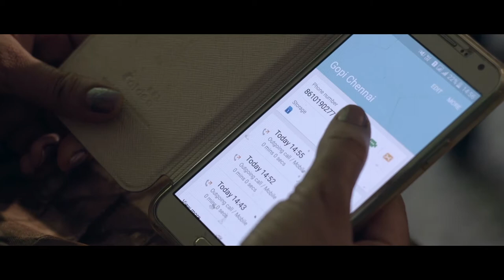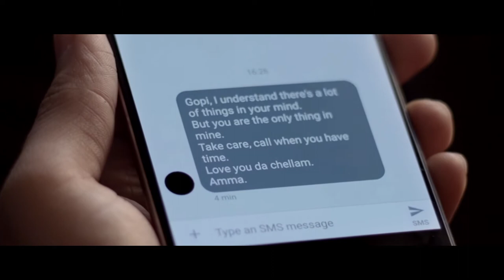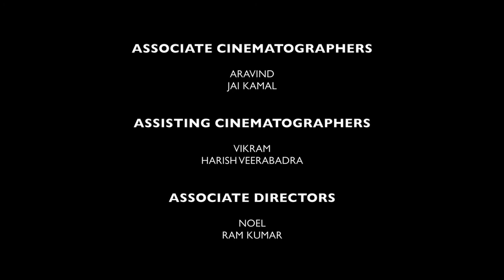THEM.YOU (TAMIL PSA)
A short awareness video about adolescent sons neglecting their mothers I made in my 2nd year of Direction and Screenwriting at LV Prasad Filma nd TV Academy.

CAST
Devi
Sayee

Writing and Direction - Anand Surya
DOP - Sai Balaji
Editing and Sound Design - Ambarish Kumar
Lighting - Thiyagarajan, Gopi, Venkat and Siva Kumar
Production Manager - Cyril
Sound Assistant - Vinayak Dasgupta
Associate Cinematographers - Aravind and Jai Kamal
Assistant Cinematographers - Vikram and Harish Veerabadra
Associate Directors - Ram Kumar and Noel Anto
Production - LV Prasad Film and TV Academy